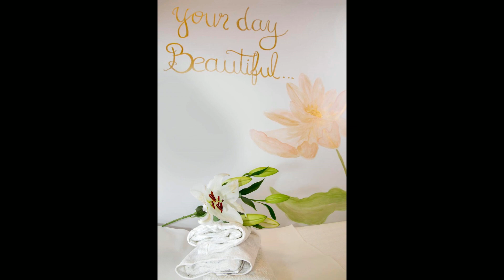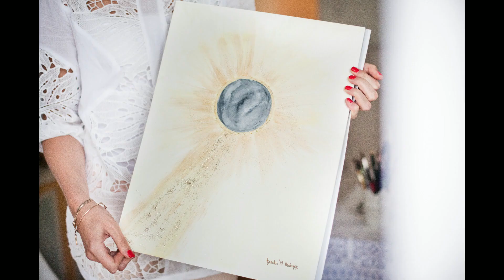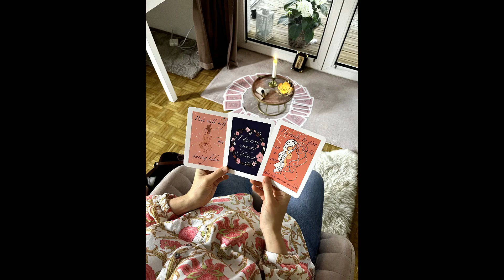Kardos Katalin: montázs video - spirituális coach, médium, művész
Kardos Katalin történetete montázs videóban a Műszaki Főiskolától a lélekgyógyászatig!
A festést az Akril es az olajképetől indulva az Aquarell technikán és számos workshopon át,
egészen a mostani tevékenységéig, mint spirituális coach, lélekgyógyász és a ceremóniák
asszonya! Katalin a Műszaki Főiskolán végzett Budapesten, majd párhuzamosan ösztöndíjjal
Németországban Wilhelmshavenben, mint műszaki menedzser.

2009-től él Bécsben. Itt kezdett el festeni képeket autodidakta módon Acryllal és olajjal. 10 kiállítása volt Budapesten és Bécsben. 2017 óta kedett el Aquarellel dolgozni, ami szinten sikeres lett, számos Workshopot tartott es képeit is sikeresen eladta. Egy kis idő elteltével, ahogy ő fogalmaz: „Elkezdtem újra akrillak is dolgozni, mellyel falakat hatalalmas virágokkal festettem, majd jöttek hozza a ruhák, a cipők, a sor végtelen. Valamit ki akartam fejezni ezzel a megállithatatlan kreativitással…valamit, amit akkor meg nem tudtam mi az.”

2019 augusztusában megváltozott az élete. Egy belső hívásra válaszolva, element egy zarándokútra, Medurgojeba. Ez a Szent szűz zarándokhelye. Az ott töltött 4 nap alatt egy „beavatást“ kapott, egy megvilágosodást, amit a földi szemeivel is láthatta. Ez az energia kiséri azota is. Kepes volt látni olyan dogokat, amit normális esetben nem látunk…látta az emberek sorsát, szerveit és elválasztodásukat, lelkük szomorúságát. Nagyon erős intuíciós egerzései lettek, de a festészet továbbra is élete része maradt. Egy orvos mellett dolgozott, ami, passzolt a megváltozott képességeihez, hisz napi szinten „betegekkel“ volt kapcsolatban és lathatta, mi az ami őket a gyogyulas utjara viheti. Sokszor a doktornővel egyeztettek, ha már minden lelet, labor, vizsgálat nem mutatott semmi rosszat és a páciens meg mindig nem érezte jól magát. Akkor jött ő a képbe. 3 évnek kellett eltenie, mire a mindenségbe és önnön magába vetett hite mellett ki tudjon állni, és önállóan másoknak is segítsen.

Most júliustol, csak ennek a munkájának él. „Mindent” lát, bárki mehet hozza. Sokan személyesen, de online is. Sok kérdés irányul az életcélokra, munkahelyre, kapcsolatokra, egeszsegre. Egy beszélgetes, egy iránymutatas, egy szülés segítés, egy ceremónia, egy tanács mindenkinek éppen ami kell. Anyukák, akik voltak nála, küldik a lányaikat. Sok gyermek utan vagyó  nő megy hozzá, sok olyan, aki már terhes és már volt olyan aki meg is szült. Támogatja ezeket a nöket, ezekben a folyamatokban, ünnepeket, ceremóniákat csinál nekik. Mivel egy magasabb női minőséggel dolgozik, a női méh és a női folyamatok, kapnak az utóbbi időben több szerepet. De ez mindig attól függ, hova teszi az ember a fókuszt. Minden a megfelelő időben jön. Újra bekapcsolódik a festészet az életébe, de már magasabb szinten. Személyre szabottan fest képeket, amik magasabb rezgést, egy emelkedett frekvenciát hordoznak. Így képes olyan képeket festeni, amik azt az információt hordozzák a tulajdonosának, ami éppen hiányzik belőle. A kép a falon, dolgozik neki nap min nap, amikor az ember rápillant vagy csak a szobában tartózkodik. Ezek az új kor képei, amelyek igy „gyógyitanak”.